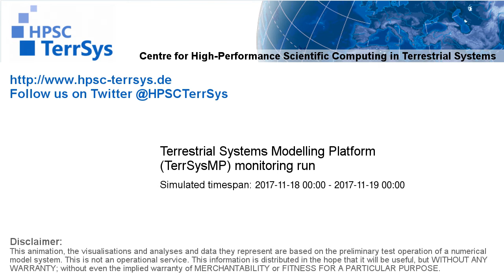TerrSysMP monitoring run 2017-11-18 - correction run temp diff - NRW (24h)